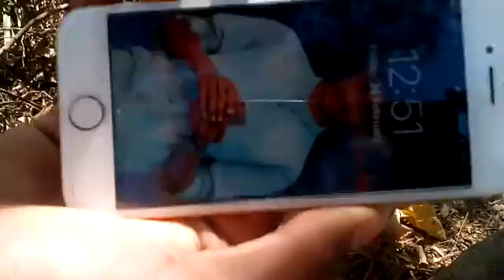Waterproof test iphone 7